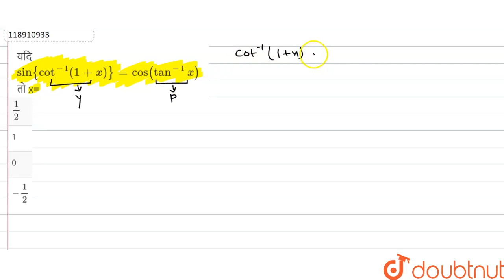यदि sin{cot^(-1)(1+x)}=cos(tan^(-1)x)तो x= | 12 | TRIGONOMETRY | MATHS | DAS GUPTA | Doubtnut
यदि sin{cot^(-1)(1+x)}=cos(tan^(-1)x)तो x=
Class: 12
Subject: MATHS
Chapter: TRIGONOMETRY
Board:Bihar Board

👉 Have Any Query? Ask Us.